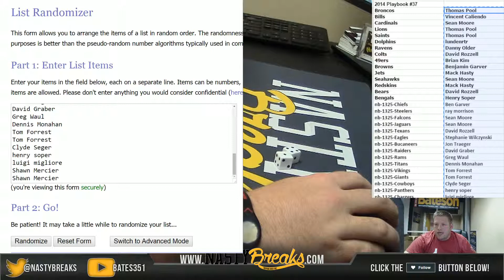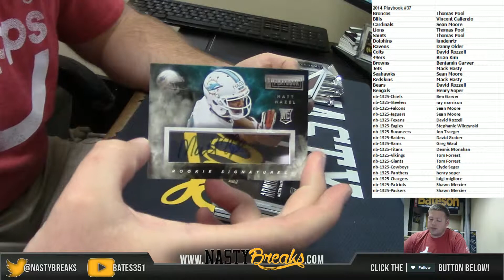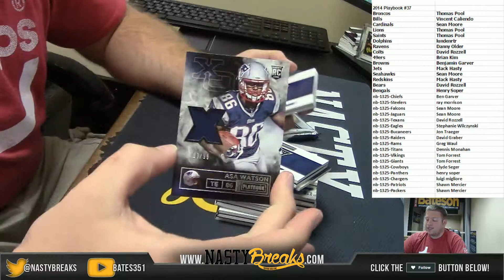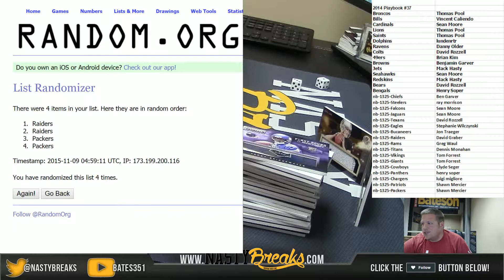2014 Playbook Football 8 Box PYT #37